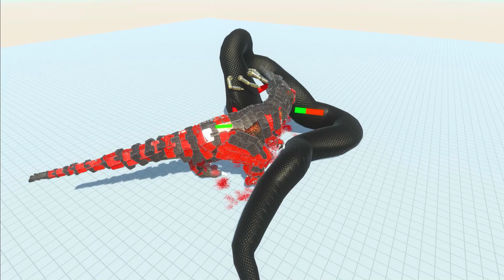Alpha Horned Tyrannosaur vs My Workshop Creations